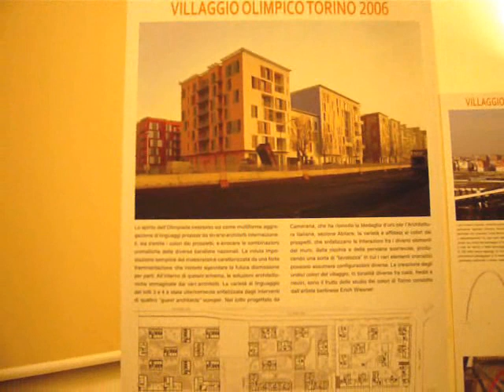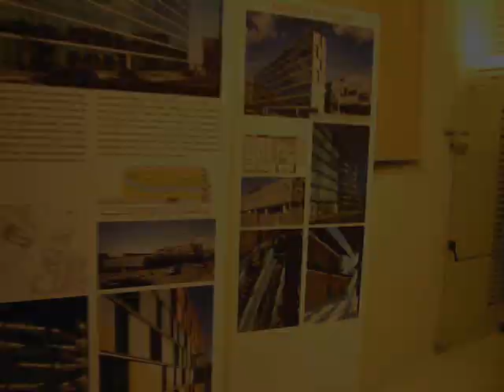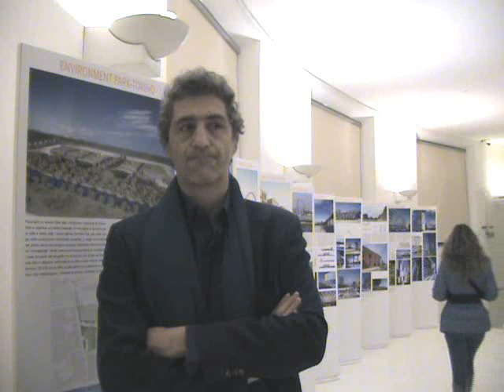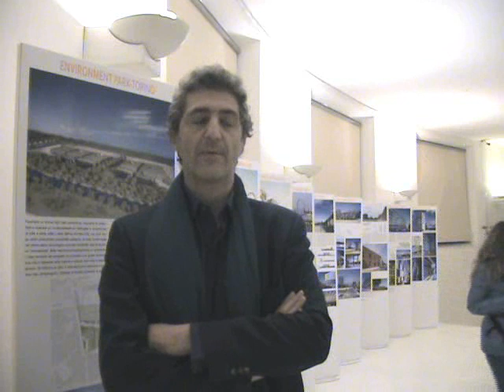Benedetto Camerana - Progetti recenti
Associazione Italiana di Architettura e Critica -- Intervista a Benedetto Camerana in occasione della presentazione della Mostra "Benedetto Camerana, progetti recenti (2000/2010)" a cura di: AIAC e Laboratorio presS/Tfactory -- Casa dell'Architettura di Roma -- novembre 2010 (Responsabile presS/Tfactory-Mostre: Giulia Mura)

Associazione Italiana di Architettura e Critica
Presidente: Luigi Prestinenza Puglisi
Vicepresidente: Anna Baldini